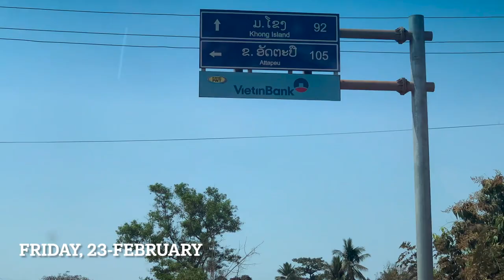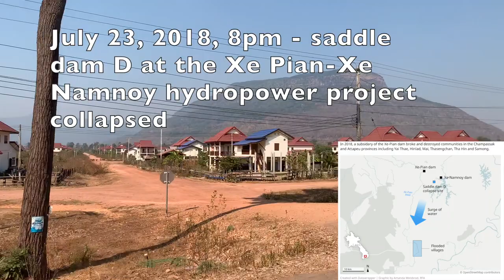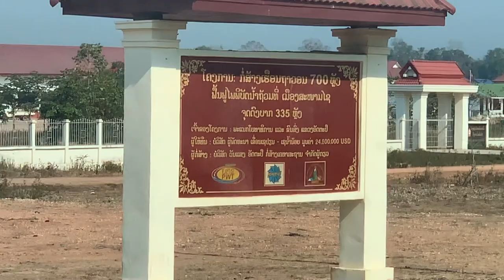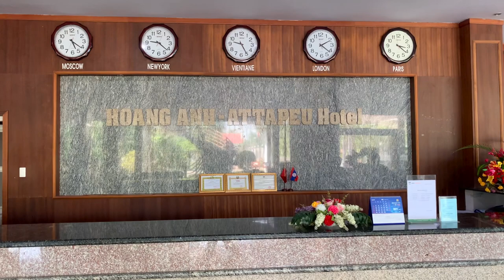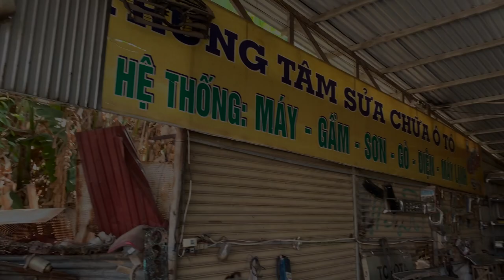Southern Laos Roadtrip - Broke Down in Attapeu and the Village that Flooded When the Dam Broke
In this video we make the journey to the frontier town of Attapeu, break down on the crazy Laos roads and find the town of Sanamxai to learn about the dam disaster that flooded the villages and relocated the villagers.